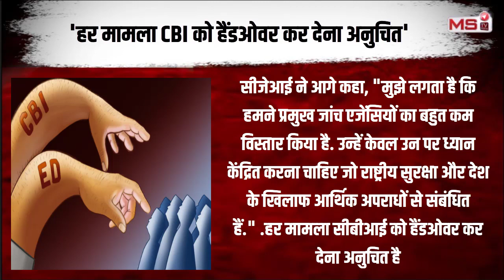आज तक की बड़ी खबर: cji chandrachud ने मोदी भक्त CBI को लताड़ा | supreme court | MSTV India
सुप्रीम कोर्ट (supreme court) के मुख्य न्यायाधीश डॉ. डी वाई चंद्रचूड़ (cji chandrachud) भले चुनाव (elections 2024) नहीं लड़ रहे हों, लेकिन समाज ऐसे कई लोग मिल जाएंगे, जो उन्हें उम्मीदों का अन्तिम खुला रोशनदान मान रहे हैं। जैसे हाल का इलेक्टोरल बांड (electoral bonds judgement) से संबंधित फैसला। भारतीय राजनीति (indian politics) में पहले भी देश की तकदीर पलटने वाले सुप्रीम या अन्य अदालतों ने दिए हैं, लेकिन चूंकि हम कमज़ोर याददाश्त के शिकार लोग हैं, इसलिए ताज़ा हवाले देना ज़रूरी हो जाता है।चुनाव न लड़ने के बावजूद चंद्रचूड़ )cji chandrachud)  के फैसलों ने इंसाफ़ के हुकूमत में लोगों की न सिर्फ आस बढ़ा दी, पीएम नरेंद्र मोदी की सरकार (modi govt) हो या अन्य राजनीतिक दल, सभी के मन में अन्याय के प्रति डर पैदा कर दिया है। यदि उनके निर्णयों से 2024 के लोकसभा चुनावों में बाजी पलट भी जाए, तो हैरत नहीं होनी चाहिए।शुक्रवार को तमिलनाडु के राज्यपाल एन रवि (tamil nadu governor n ravi) से  CJI चंद्रचूड़ खासे नाराज हो गए। यहां तक कह दिया कि बीजेपी गवर्नर की तरफ से संविधान का पालन नहीं किया जा रहा है।